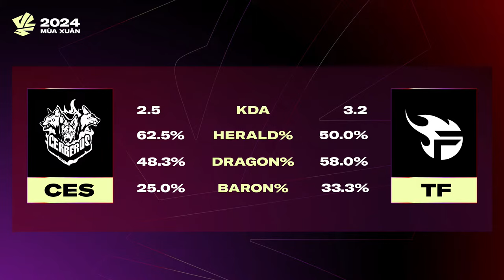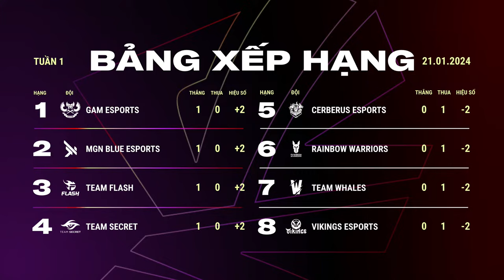TF vs CES (BO3) | TW vs GAM (BO3) | VCS 2024 MÙA XUÂN - TUẦN 1 | 21.01.2024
Cùng theo dõi những trận đấu hôm nay nhé!

17:00 TF vs CES
Sau trận 1: TW vs GAM